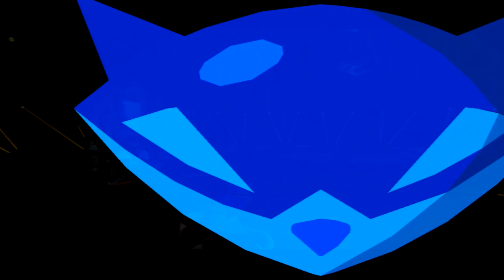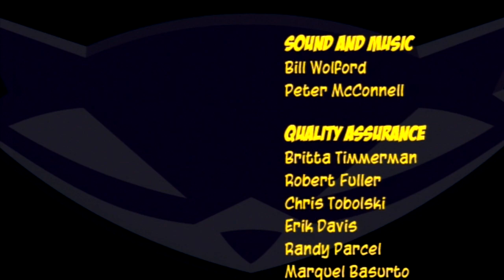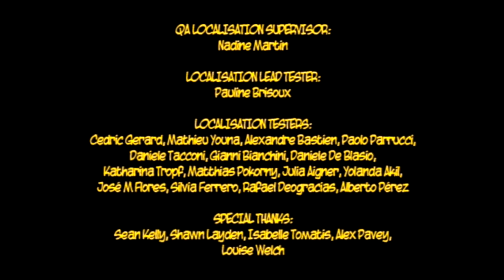Tuskan loppu | Sly 3 Läpipeluu - Osa 18 w/ Franssi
Sly 3 läpipeluu saapuu päätökseen. Koko lopun saatanallinen Tohtori M paskaperkele vedetään yhteen litanjaan Franssin henkisen tuen saattelemana.

Juttua läpipeluusta:
Pahoittelut läpipeluun kehnoudesta. Tiesin jo ennen kuin aloin peliä pelaamaan, että Sly 3 on oma 'inhokkini' kyseisestä pelisarjasta, ja se todellakin näkyi ja kuului tämän läpipeluun aikana. Viimeksi peliä läpipelatessani en kuitenkaan ihan näin kyvyttömään selostukseen ja valitukseen sortunut kuin mihin tässä. Suurin osa jaksoista oli myös kuvattu kesän 2018 helleaallossa, ja olin sen seurauksena hyvin monessa jaksossa uupunut tai muuten vain närkästynyt. En ole itse tyytyväinen läpipeluuseen, mutta se mikä on tehty on nyt tehty. Pelissä on mahtavia hahmoja, hyvää musiikkia ja muistettavia tehtäviä, mutta minulle tämä peli on vain paljon mukavampi katsoa kuin pelata.